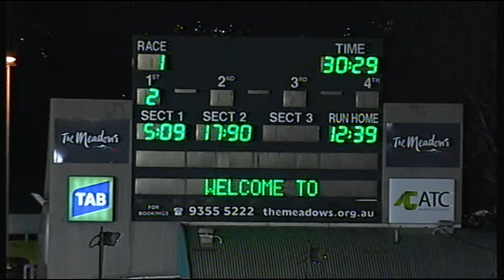MEA SAT 11 JUL 15 R1